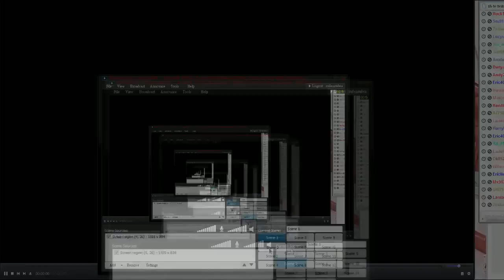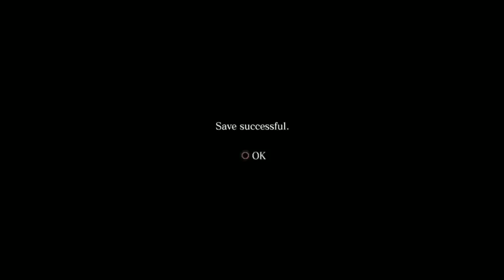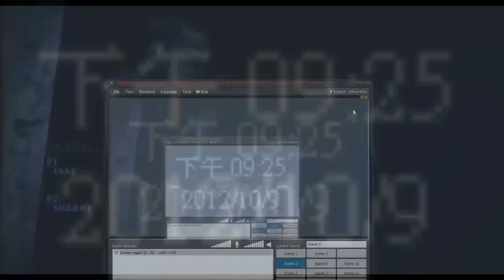魯蛋玩PS3 - Resident Evil 6 惡靈古堡6 US 傑克篇 - 6 / 8